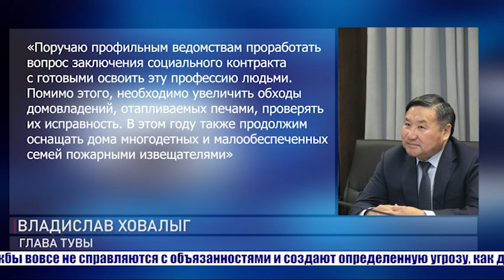Главные новости дня на "Тува 24". Ведущий Мерген Оюн. В этом выпуске:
- В столице Тувы прошла торжественная церемония закрытия Года народной сплоченности
- В Туве участники СВО получат возможность приобретать жильё по льготной цене. В Послании к Верховному Хуралу Владислав Ховалыг анонсировал новые меры поддержки военнослужащих и их семей
- Региональный следственный комитет подвел итоги за 2023 год
- Как обстоят дела по зимовке скота в Дзун-Хемчикском районе?
- Новая площадь в Чадане стал точкой притяжения для местных жителей и гостей
- Жители поселка Хову-Аксы обратились в Министерство строительства Тувы и в Фонд капитального ремонта с жалобами. С какими?
- Печь – это не только источник тепла, но и повышенной опасности. Расскажем о способах очистки дымохода
- Уборка снега на дорогах – технологии, машины и нормативы